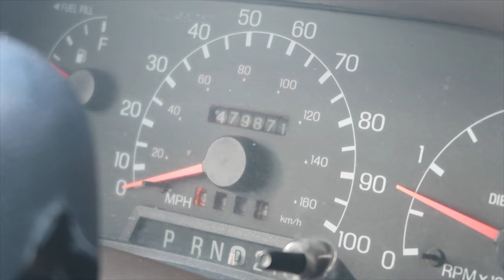500,000 MILE 7.3 POWERSTROKE!!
1999 Ford F-350 7.3 Powerstroke Dually with about 500k miles!
PARTS EVERY TRUCK NEEDS!
Train Horn
Rock Lights
Gauge Monitor(Edge Cts 2)
Light Bar
Foam Cannon
Detailing Kit
Air Freshener
Quick Detailer
2005 Dodge 2500 5.9 Cummins (PART LIST)
Exhaust Tip
Tail Lights
Fog Lights
Cab Lights
Tow Mirrors
Train Horn
Rock Lights
Sundown Subwoofer
Camera Gear
Canon G7x Mark ii
Nikon d3200
Go Pro Hero 4
Rode Mic
Wind Deadcat
MacBook Air
External Hard Drive
-SEND US STUFF:
Song Credit
-Moosh&Twist - Way Too Long
• Moosh & Twist -